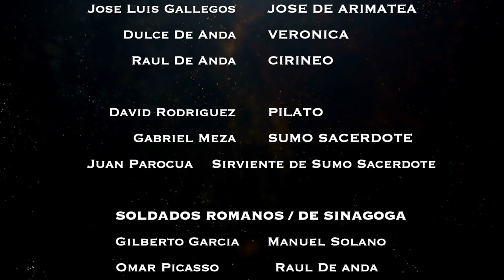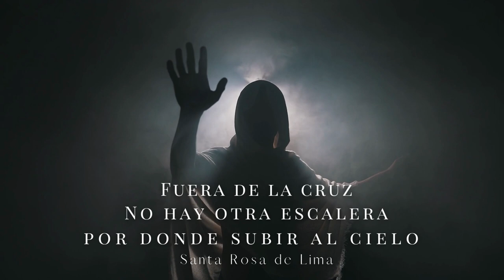VIA CRUCIS 2022 - ST BERNARD'S CATHOLIC CHURCH - TRACY,CA